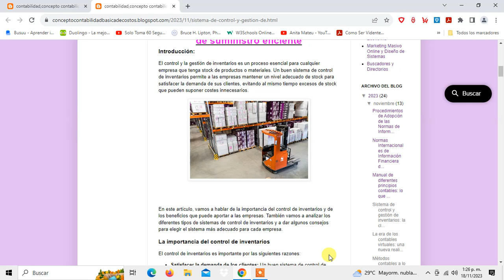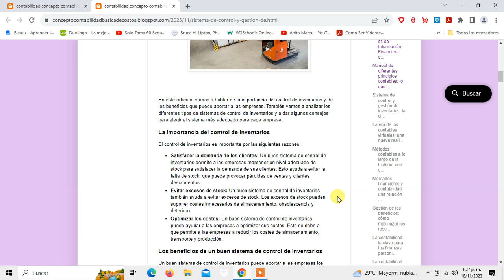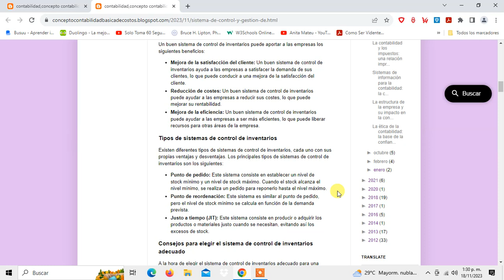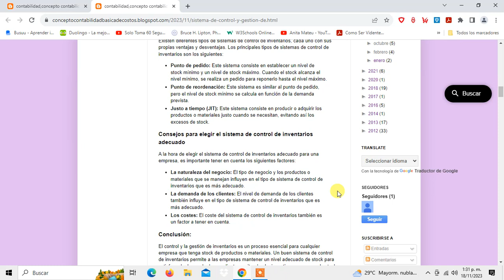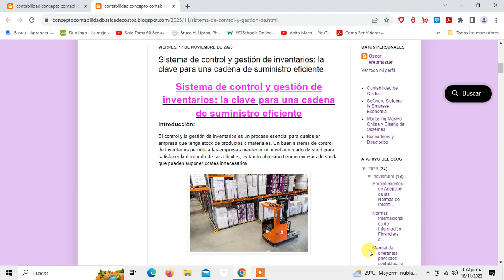Sistema de Control y Gestion de Inventarios La Clave para una Cadena de Suministro Eficiente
Un abrazo.